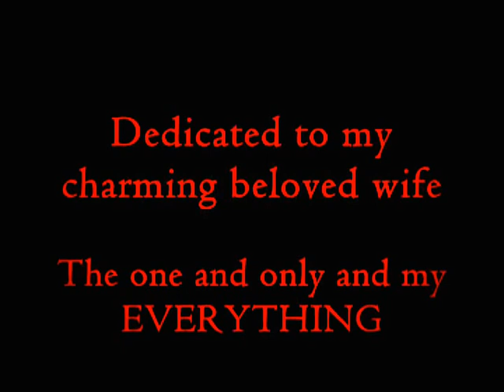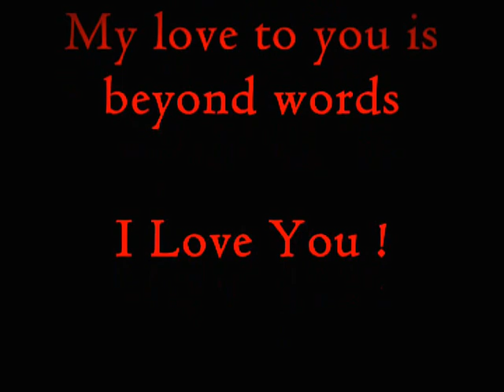Blues For Sofia.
URUS WILDKING.
Music Composed , Performed , Arranged , Mixed and Recorded
by :Urus Wildking
Photography by : ALENA MARAKESH.

Inspired by and Dedicated to my charming beloved wife
The one and only and my EVERYTHING
To my beautiful : SOFIA.
You're more than words can ever tell
My love to you is beyond words.